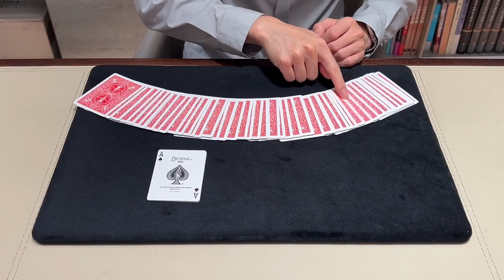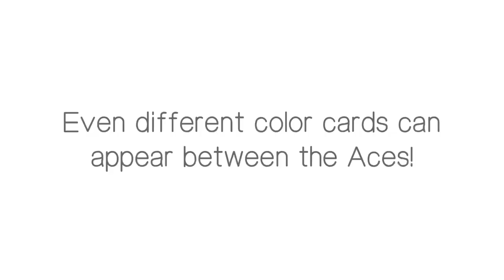Ultimate Collectors - JT - lepetitmagicien.com